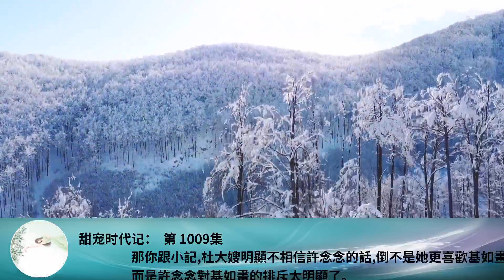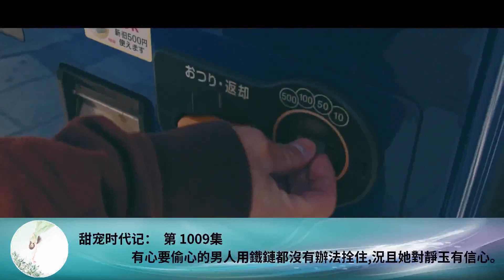甜寵時代記： 第 1009集